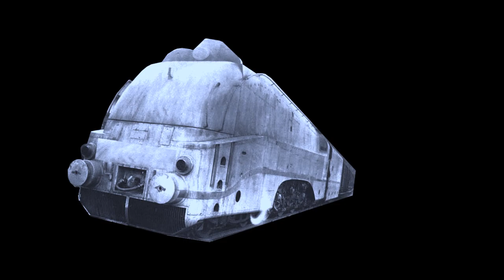French Steam Turbines 232.Q.1 and the 232.P.1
this will be my last video on the French steam turbines, all pictures are scanned from my book collection and are from my the last remaining pictures of these two classes.